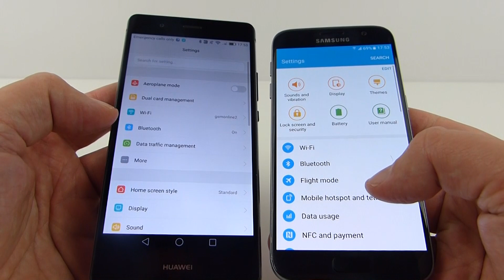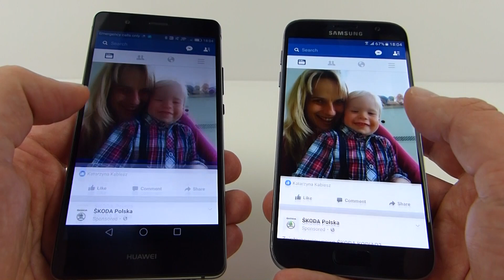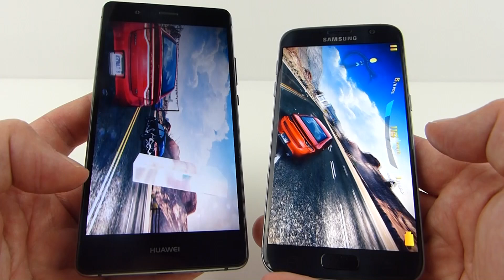Huawei P9 lite versus Samsung Galaxy S7